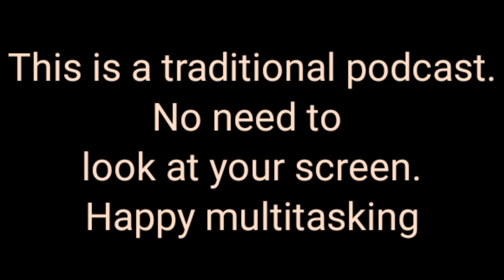*ALLEGEDLY* Meghan's Statement, "I Can't Keep Coming On This Show..."| ABC The View | MVOTV Podcast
Meghan McCain ***ALLEGEDLEY

Notice: No portion of any video/podcast belonging to MVMO/MV on The View, MVOTV can be used/duplicated by any party for any reason in whole or in part. This includes audio, video, or written info. By viewing/listening, you agree to these terms AND that you will accept any consequence for violating this. Thank you.

The View, starring Whoopi Goldberg, Joy Behar, Meghan McCain, Sunny Hostin, Sara Haines, and Ana Navarro, is my favorite daytime show! When I started my channel in June of 2018, I decided to create a show on my channel about it, called My View on The View (MV on The View or MVOTV). In the beginning I used to broadcast not just my show about The View but also about other topics, but I have since, split my channel into two. Thank you for joining me as I comment, share, and post about my favorite show as it grows, changes, and evolves!

If you would like to donate/support the podcast/channel or just give, you can at the below cash app link  I am no longer offering memberships (the JOIN button) on the channel or podcasts.

the view 3/9/21
meghan mccain joy behar
meghan mccain i'm over it
joy behar Meghan mccain
meghan mccain vs joy behar

FAQ:
*Why don't you show your face?*

My channel is host to my podcast, which is currently only available on youtube. I do my podcast the way traditional podcasting was designed to be done - to mimic radio, so you only hear my voice.  However, I do make an on camera appearance from time to time and have many times in the past. You missed it...oh well, LOL.

*What is the song you use on your vid/podcast?*

Help You Out by Leonell Cassio

*I don't see my comment, where is it?*

First if you are a Youtuber advertising your channel, vlog, podcast, website, business in the comment section - whether its your youtube name, or you typing comments, those comments are blocked and also flagged to youtube. This is not a place for you to get subs or attention for your channel or business, etc. You must do the hard work we all had to do to build.

If your comment didn't fit into the above, Youtube automatically holds potentially inappropriate comments. I have no say in what the algorithm thinks is okay. The algorighm is a beast, trust me. If yours did not post, it is possible that the Youtube algorithm pegged it as offensive or potentially so and it will not post but goes to a spam folder. You are not blocked. When I have time, I try to go and move those from spam to the main section but that is TRULY time consuming, so it doesn't happen regularly. If you have spammed other channels or have been blocked by a channel due to inappropriate comments, this is also a reason that the algorithm marked your comment as problematic.